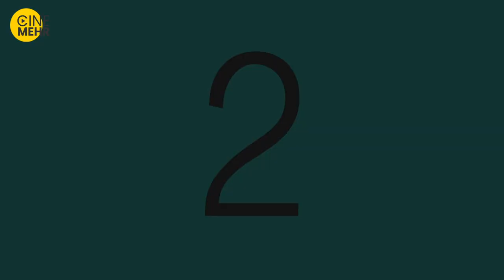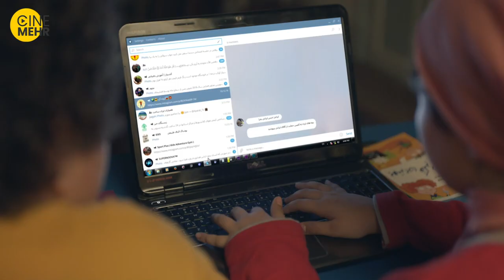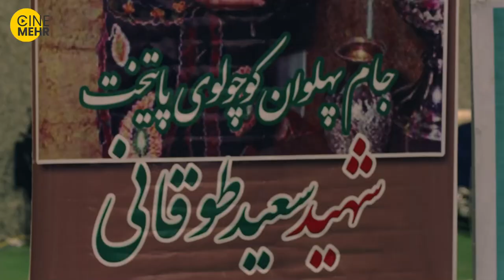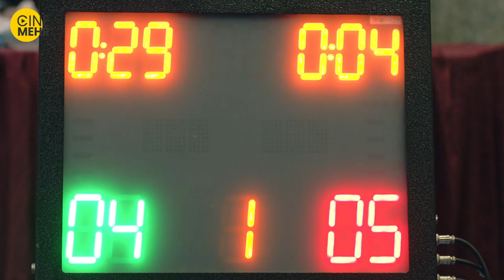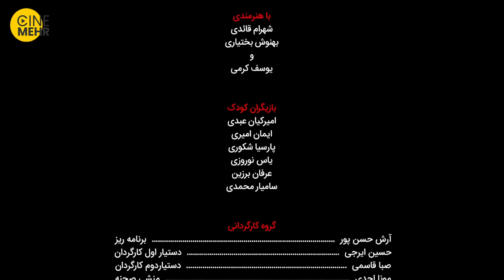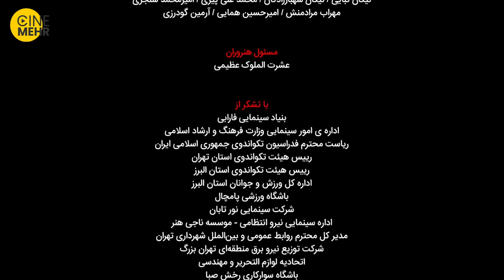برزو ارجمند، ارژنگ امیرفضلی - فیلم کمدی ایرانی قهرمانان کوچک | Little Heroes Iranian Movie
یه کمدی پربازیگر ببینیم دلمون باز شه؟🥰😁😁😁
ماجرای فیلم دربارهٔ چهار کودک و نوجوان هفت تا یازده سالهٔ تکواندوکار، که پدرانشان، کارگران یک کارخانهٔ تولید لوازم التحریرِ در
 شُرُفِ تعطیلی هستند، برای جلوگیری از بی‌کاری پدرانشان و گیر انداختن قاچاقچیانِ این کالا، که در واقع عاملینِ اصلی این تعطیلی هستند، به تعقیبِ آنها می‌پردازند...
خلاصه فیلم ایرانی قهرمانان کوچک
قهرمانان کوچک فیلمی به کارگردانی و نویسندگی حسین قناعت و تهیه‌کنندگی بیتا منصوری محصول سال ۱۳۹۵ است.
عوامل فیلم ایرانی قهرمانان کوچک
کارگردان: حسین قناعت
تهیه‌کننده: بیتا منصوری
بازیگران: برزو ارجمند
بازیگران فیلم ایرانی قهرمانان کوچک
برزو ارجمند
بهنوش بختیاری
بیژن بنفشه‌خواه
آناهیتا همتی
شهرام قائدی
نادر سلیمانی
ارژنگ امیرفضلی
عباس محبوب
افشین سنگ‌چاپ
رامین ناصرنصیر
سیروس کهوری‌نژاد
فرهاد بشارتی
ابراهیم شفیعی
پارسیا شکوری
یوسف کرمی
سایر عوامل فیلم سینمایی قهرمانان کوچک
موسیقی: آرش بادپا
فیلم‌بردار: بهروز بادروج
تدوین‌گر: پریسا پروین‌نیا
تاریخ‌های انتشار:  ۱۲ مهر ۱۳۹۶
مدت زمان: 99 دقیقه
کشور: ایران
زبان: فارسی
بیژن_بنفشه‌خواه
To prove his innocence and restore peace and tranquility, Jahanbakhsh embarks on a long journey whose end will change everyone's lives.
The story of Awakening Iranian Movie👆👆👆
Under Water Cypress (Sarve Zire Ab) Film Irani
Release date: October 4, 2017 (Iran)
Director: Hosein Ghena'at
Screenplay: Hosein Ghena'at
Actors:
Borzou Arjmand
Behnoosh Bakhtiari
Bijan Banafsehkhah
Anahita Hemti
Shahram Qaidi
Nader Soleimani
Arjang Amirfazli
Abbas Mehboob
Afshin Sengchap
Ramin Naser Nasir